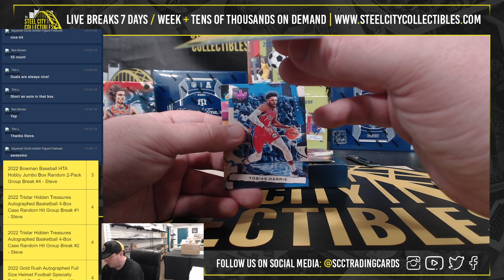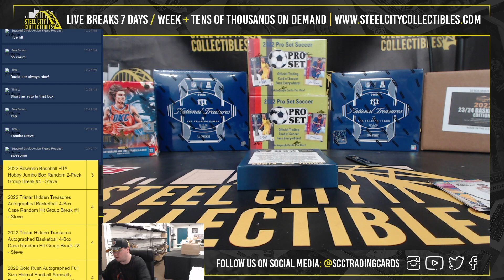2021-22 Panini Court Kings Basketball Hobby Box Personal Break - Francisco